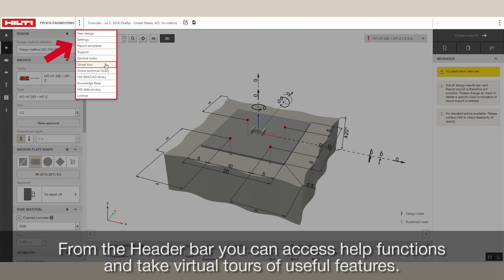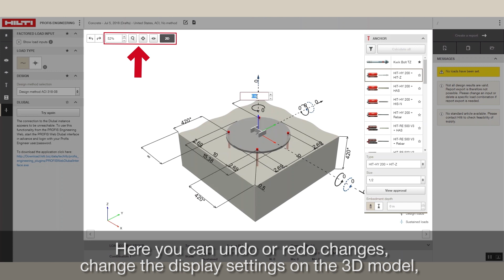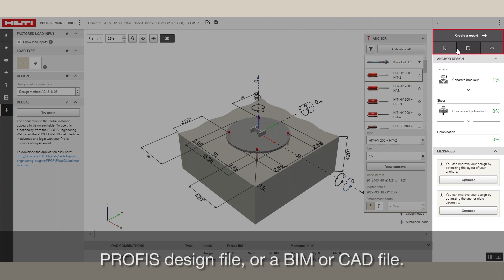INTRODUCING Hilti PROFIS Engineering: Concrete Design Module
Take a look at the concrete design module on our new Hilti PROFIS engineering software.